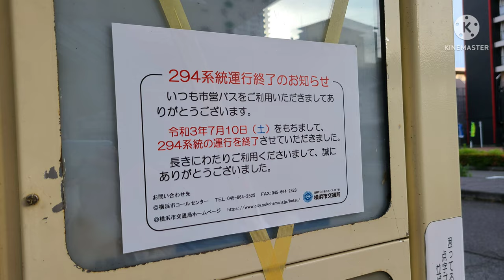【全区間前面展望/車内放送字幕】横浜交通開発バス 117系統 急行 藤森工業前循環 新杉田駅前～新杉田駅前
平日2本のみ運行される系統です。
以前は、三菱金沢工場へ運行されていましたが、三菱金沢工場の閉鎖により、藤森工業前への運行へ変更し、同時に循環線となりました。
食品団地前までは61系統と重複しているため、急行運転となっております。
なお、木材港入口は主に、横浜市営バスの321系統が発着します。そちらは1時間に1本運行されています。

信号待ちはカットしています。実際は国道357号線の渋滞が酷く、30分以上かかっています。

【担当】
磯子営業所

【停留所 一覧】
新杉田駅前
木材港入口
木材団地
幸浦１丁目
藤森工業前
幸浦１丁目
木材港入口
新杉田駅前

【撮影車両】
2-1219(いすゞエルガ)
QPG-LV234L3
2012年式

【撮影日】
2022年5月27日(金)